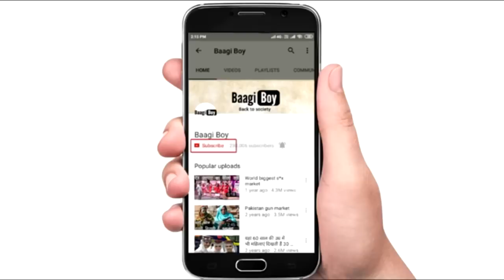ये है दुनिया की रहस्यमयी क्रिया / Canada narcisse garter snake / snakes den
The Narcisse Snake Dens, in Manitoba, Canada, hold the largest concentration in the world of red-sided garter snakes. During winter months, the snakes spend most of the time hibernating but when mating season comes, they’ve only got one thing on their minds – getting laid. And now’s the time it’s all going down as mating season has well and truly begun – and as this Nature North video shows, it’s a pretty frantic process.More than 3,000 people visit the snake dens every day to see the snakes rolling around. As Brendan Spearin, a fisheries protection biologist, told Motherboard after recently taking his in-laws to the site: ‘They’re coming from all directions trying to find ways into the dens, snakes crawling on trees, trying to navigate the steep-ish cliffs.’ But it’s not all fun and games. The drive to mate is reportedly so intense that, according to one study, more than 300 small male snakes die from suffocation at the bottom of these piles.

My gears

My Mic
My laptop
My Editing software

in the last video you watched flying snake real video in the world